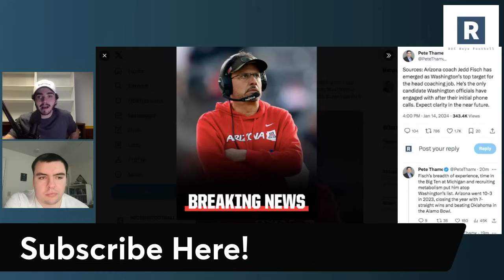Washington Expected To Hire Jedd Fisch | Washington Huskies Football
Breaking News for the Washington Huskies Football Program as Arizona HC Jeff Fisch expected to be the next head coach for the Washington Huskies.